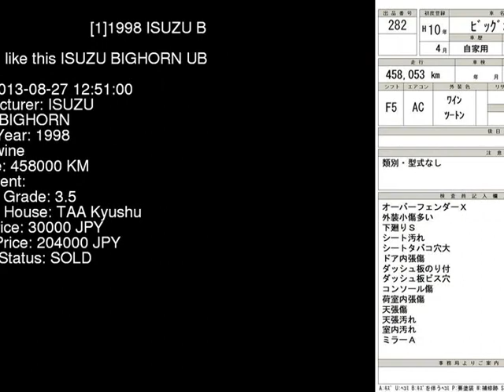1998 ISUZU BIGHORN UBS73GW - Japanese Used Car For Sale Japan Auction Import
1998 ISUZU BIGHORN  UBS73GW - Japanese Used Car For Sale Japan Auction Import UBS73GW,ISUZU,BIGHORN,jdmvip,vip,jdm,cars,japan,jdmvip.com,japanesecars,usedcars Japanese Used JDM Car For Sale At Auction in Japan for Import